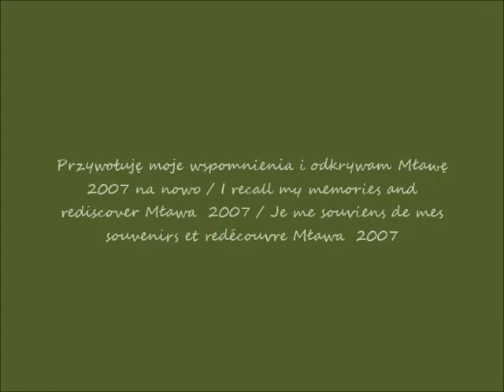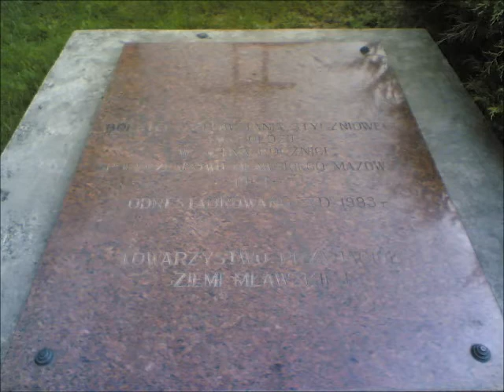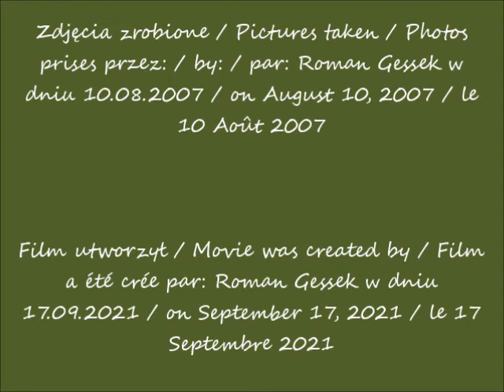2021 09 17 10 08 2007 Mława w oczach Romana Spacerując po Mławie cz 1 po 15 00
Mława w oczach Romana / Mława in Roman's eyes / Mława dans les yeux de Roman
Spacerując po Mławie / Strolling through Mława / En flânant dans Mława
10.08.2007